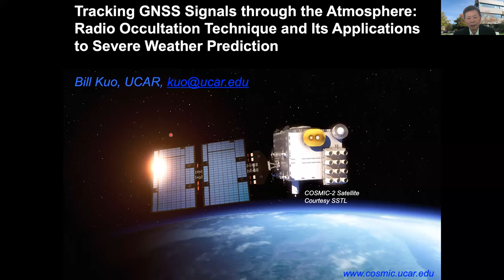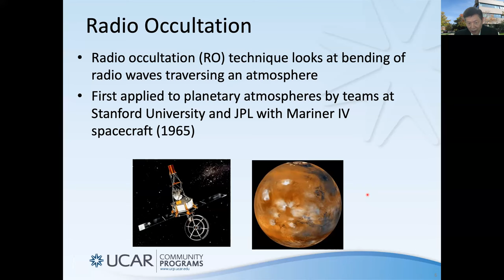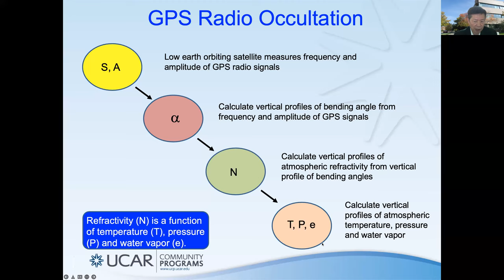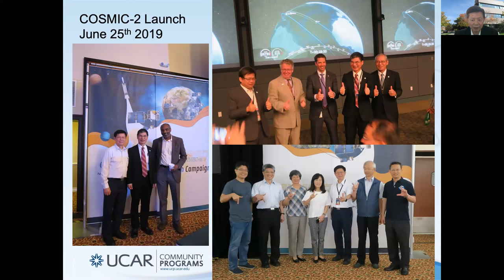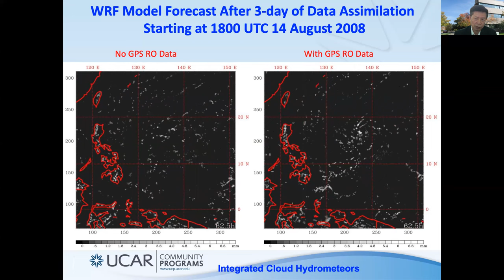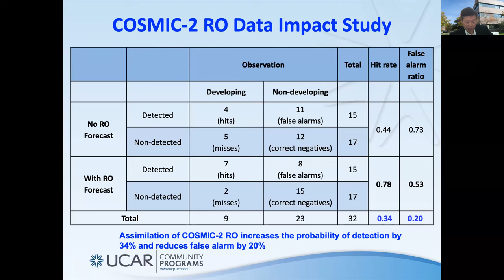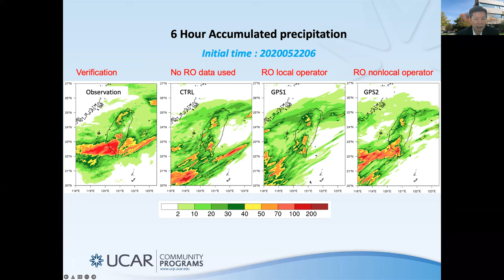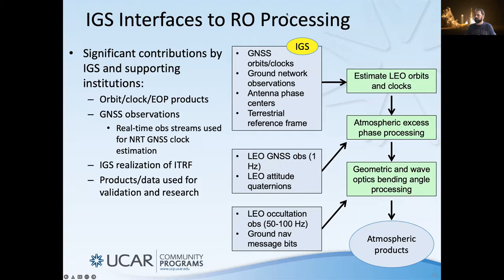IGS 2022 Virtual Workshop Keynote 2 - Dr. Ying-Hwa “Bill” Kuo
Presentation Title:
“Tracking GNSS Signals through the Atmosphere: the Radio Occultation Technique and Its Applications to Severe Weather System Prediction”

(Note: Only keynotes, splinter outbriefs, and the SLM 2.0 demo were recorded. Working Group Sessions were not recorded.)